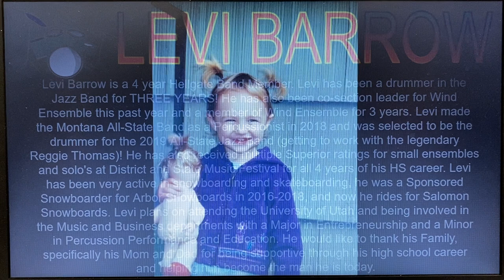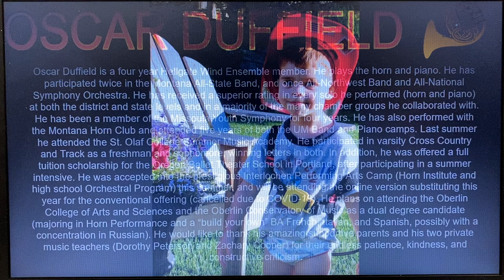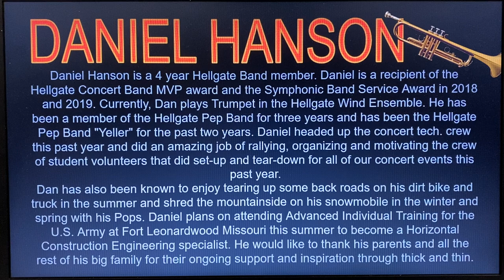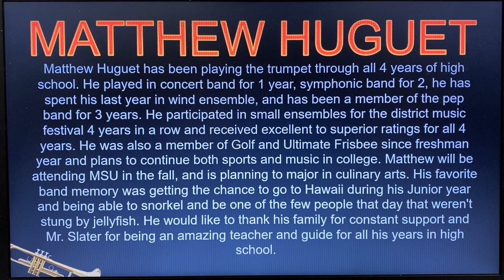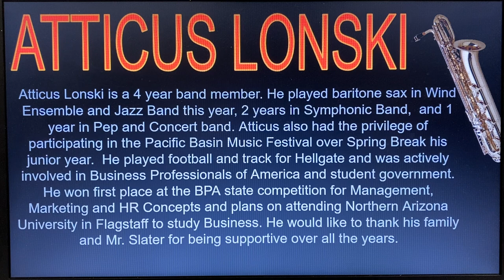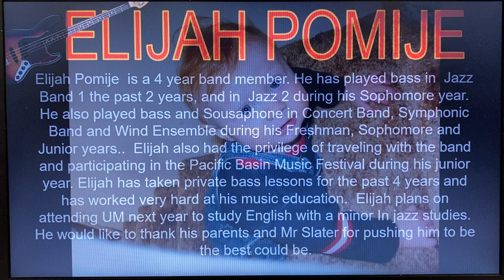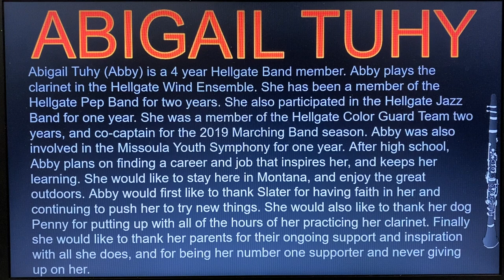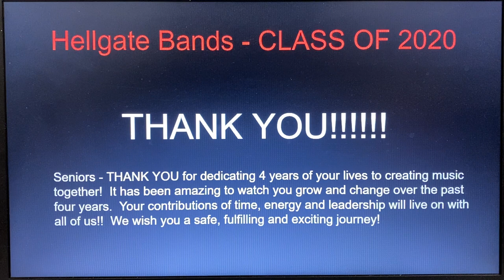2020 Hellgate Band Seniors Slideshow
The Hellgate Bands have a long tradition of playing a slide show of baby pics to senior pics of our seniors as we perform our last song together on our final concert of the year.  This year, we have added a short bio for each senior and we feature a piece of music from our final performance together on Tuesday, March 3, 2020 (at the AA Band festival in the Hellgate Auditorium).